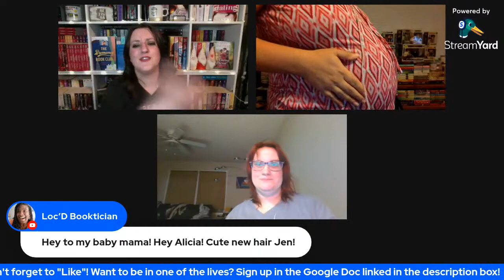The Bromance Book Club by Lyssa Kay Adams | Who Picked This Book? Club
Follow My Lovely Cohosts
Jen Jen:

Who Picked This Book?

Amazon Wishlist